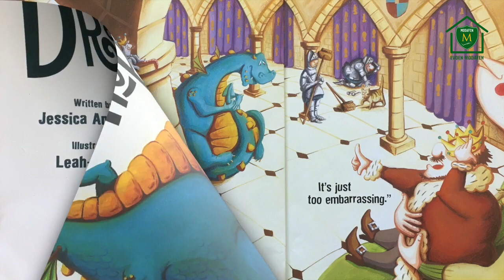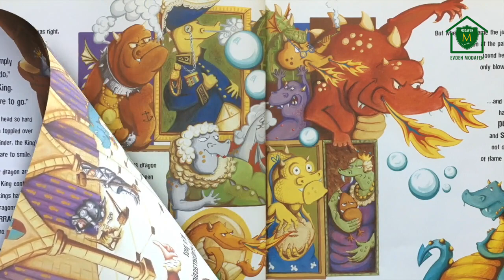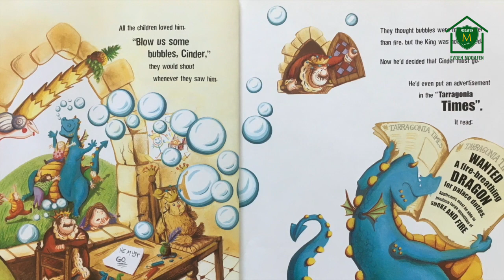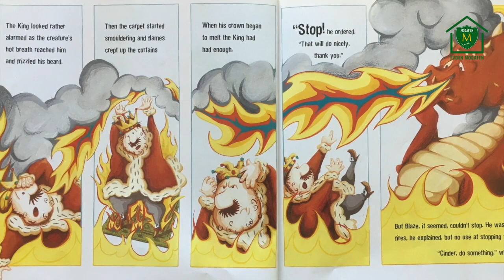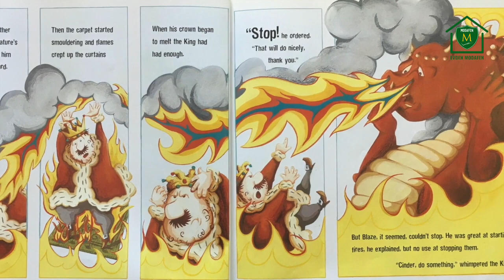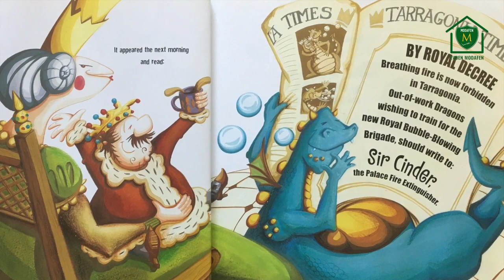Bir Ejderha'nın Maceraları - Cinder the Bubble Blowing Dragon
Bu akşam İngilizce bir masalı Modafen İngilizce Öğretmeni Steve Leck'in sesinden dinliyoruz. 📖

'Cinder the Bubble Blowing Dragon' adlı masalı keyifle dinlemeniz dileğiyle. 📚 😊